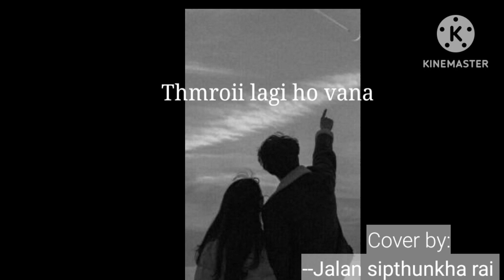cover song 🎶 ChulaChuli Peltmari illam 😇 ChulaChuli music 🎶🎼